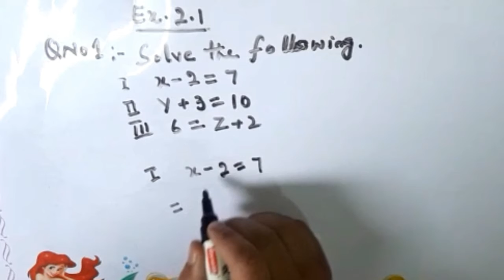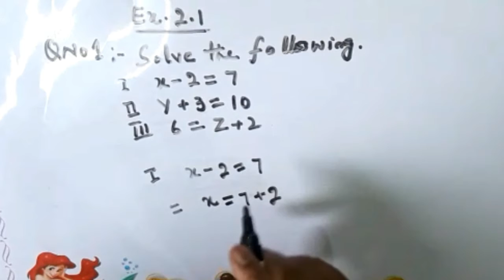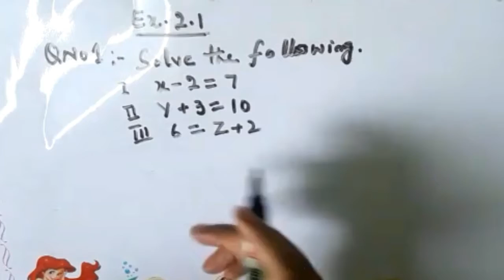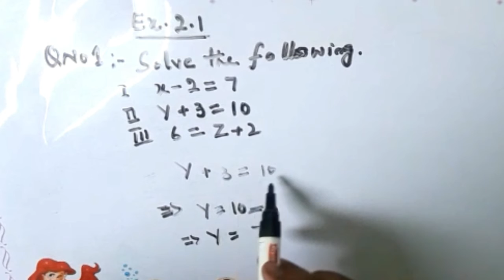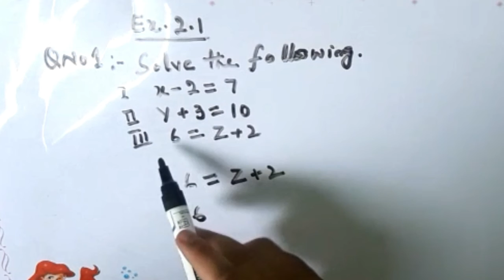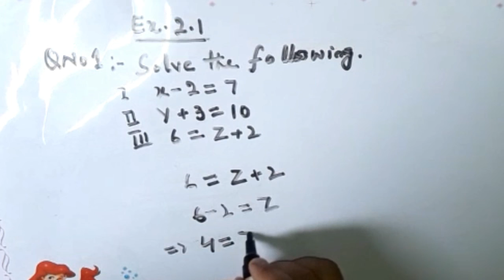#1 Ex 2.1 - Q - 1, 2, 3 || Linear Equations in one variable || Class 8th - Chapte 2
Ex 2.1 - Q - 1, 2, 3. Linear Equations in one variable. Class 8th - Chapte 2

Linear equations in one variable Solution for class 8th mathematics. Chapter 2.  Exercise 2.1